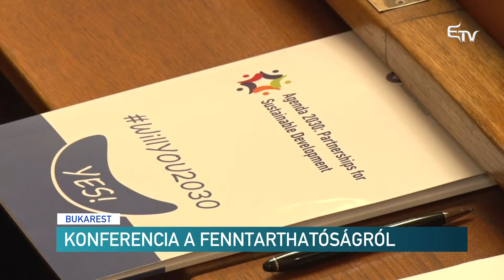Konferencia a fenntarthatóságról – Erdélyi Magyar Televízió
A fenntartható fejlődésért kötött partnerségekről szervezett konferenciát Bukarestben a kormány Fenntartható Fejlődés Főosztálya az Európai Unió Tanácsának soros elnöksége égisze alatt. A megbeszélésen az Agenda 2030 gyakorlatba ültetéséről vitáztak.